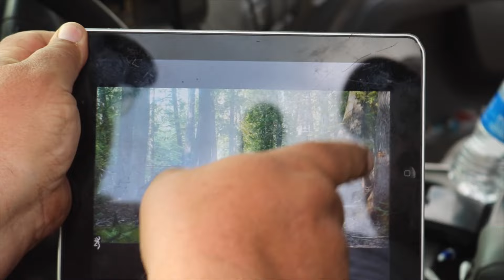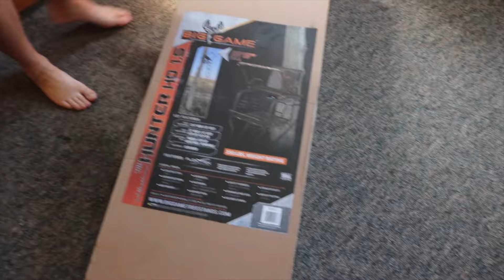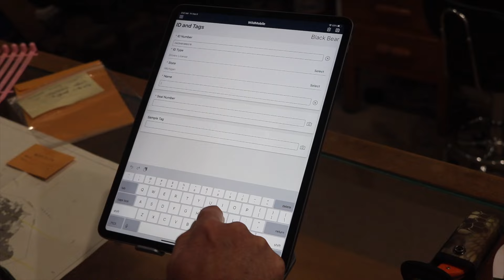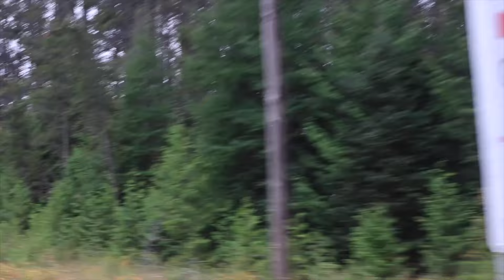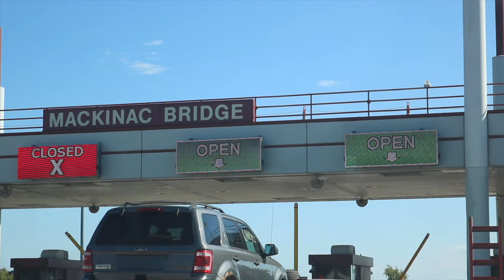2023 Drummond Island Black Bear Hunt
This video captures a once in a lifetime opportunity to pursue a Michigan black bear.  After 20 years of applying, I finally drew a coveted tag for the most difficult to draw bear hunt in the state, Drummond Island.   Come along as my family joins me on a little mini vacation before things get serious and we hit the woods.  Watch as I harvest a massive bear and fulfill a lifelong dream.  Enjoy!